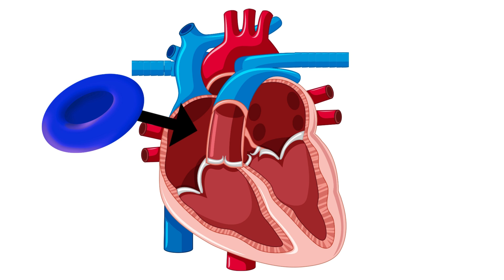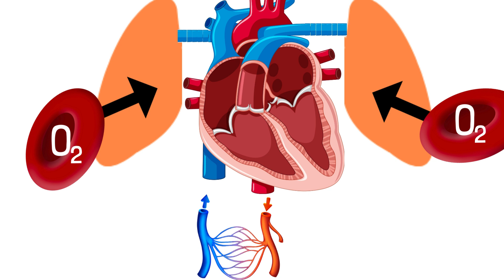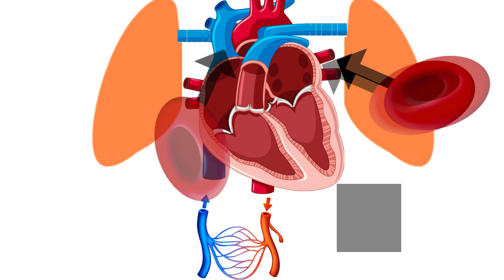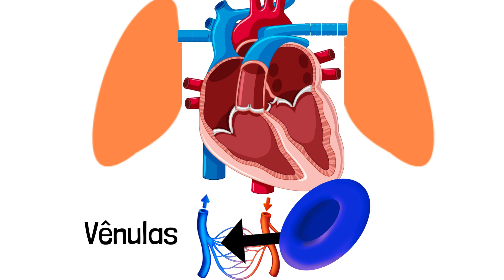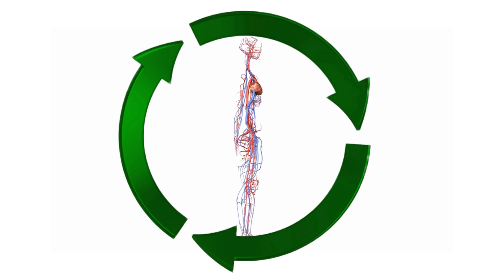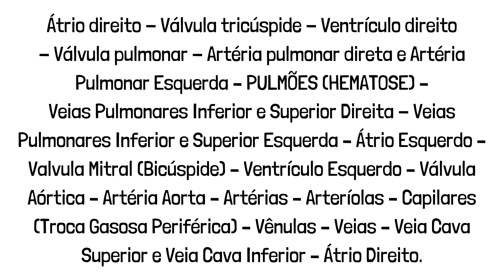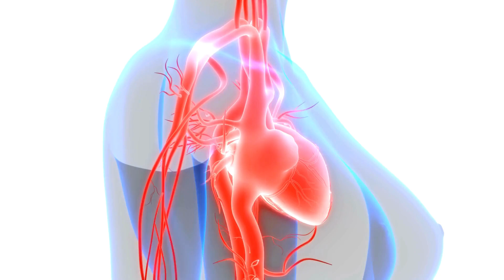Sistema Circulatório - Sequência do Sangue no corpo Humano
No vídeo de hoje, vamos nos aventurar pelo intricado sistema circulatório do nosso corpo, desvendando os mistérios do ciclo sanguíneo de uma maneira envolvente e fácil de entender.

Acompanhe-me nesta jornada fascinante, começando pelo átrio direito do coração, onde uma simples hemácia embarcará em uma viagem extraordinária, passando por válvulas, ventrículos, artérias pulmonares, e mergulhando nos pulmões para a crucial troca gasosa.

Explore conosco a anatomia complexa do sistema circulatório, entendendo cada parada do sangue nos órgãos, a incrível rede capilar, e a vital troca gasosa periférica. Descubra como as veias conduzem o sangue de volta ao coração, fechando esse ciclo contínuo que mantém nosso corpo funcionando.

Seja bem-vindo(a) ao canal Enfermagem Digital com vídeos semanais, o canal é apresentado por Alan Cardec Barbosa e tem o objetivo compartilhar de uma forma simples e direta conteúdos sobre Enfermagem e saúde no âmbito geral.